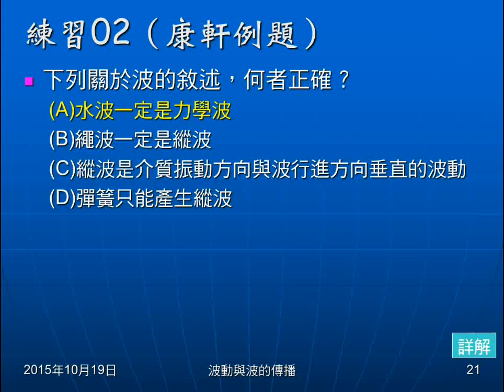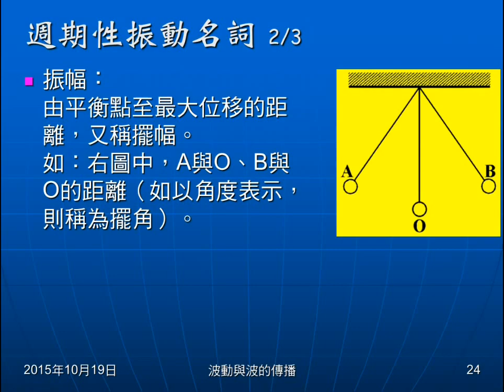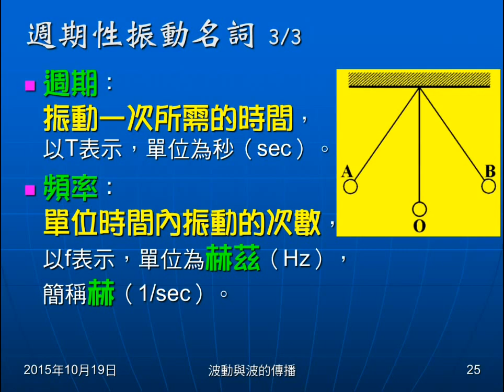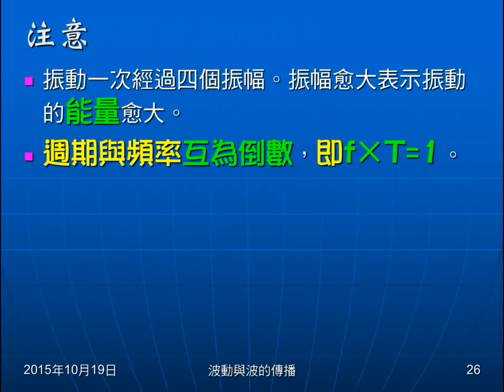104學年國二理化＿波動06：週期性振動意義與名詞；注意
說明何謂週期性振動，並介紹有關名詞。提示注意振幅代表能量，頻率和週期互為倒數。